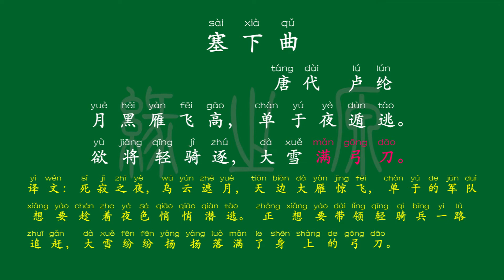064 四年级下册 塞下曲 唐代 卢纶 解释译文 无障碍阅读 拼音跟读 古诗 小学背诵 拼音古诗 背诵默写 唐诗宋词 唐诗三百首 文言文